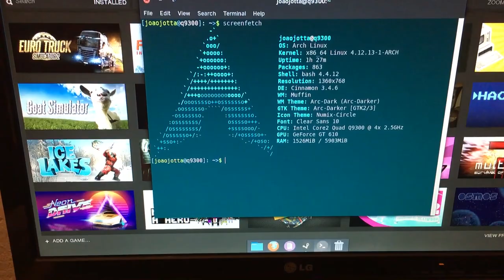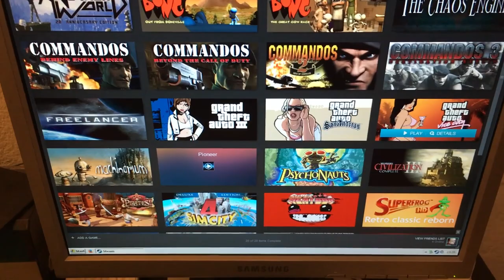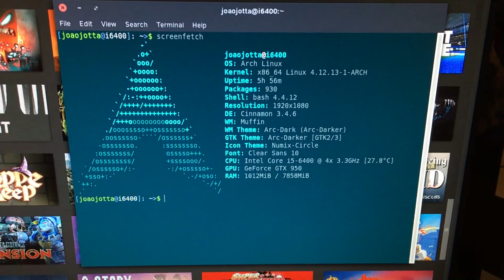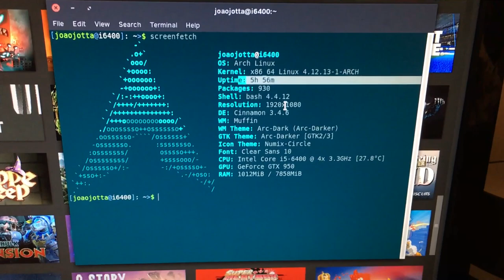O meu ambiente de trabalho - Por João Jotta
Desta vez é o João Jotta quem nos da a honra de nos mostrar o seu ambiente de trabalho lá em Portugal e é de onde sairam as chaves da Steam para o sorteio e o processador Core2Duo =)